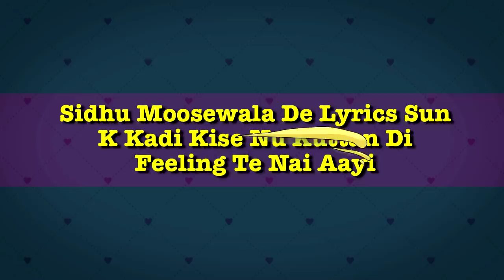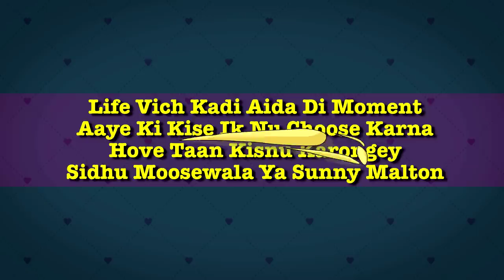Byg Byrd| First Ever TV Interview| Dil Di Gal | 9X Tashan| Full Episode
Watch the much awaited first ever television interview of BygByrd on DilDiGal.

For more 9X Tashan exclusive interviews, Shows, Songs, Contests and updates log

9X Tashan is the only Punjabi Music channel that plays the best Punjabi Music and gives your ear buds the sensational feel of exciting music.